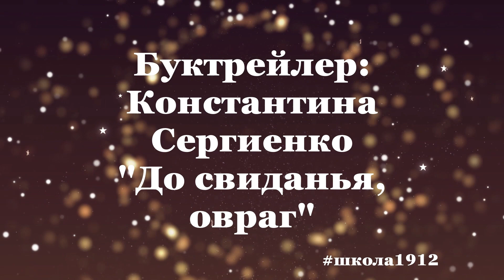Буктрейлер "До свидания, овраг"